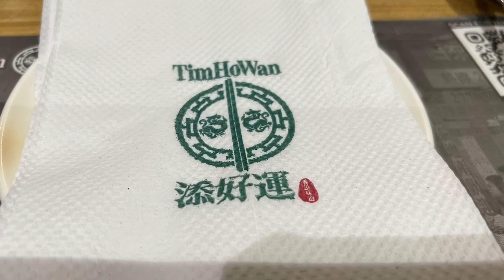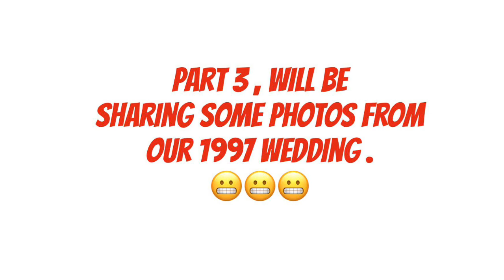P2 Of ANNIVERSARY /FOODS WE PREPEARED. SARAP NG LECHON AT SEAFOODS ! BAKIT KONTI LANG INVITED ?